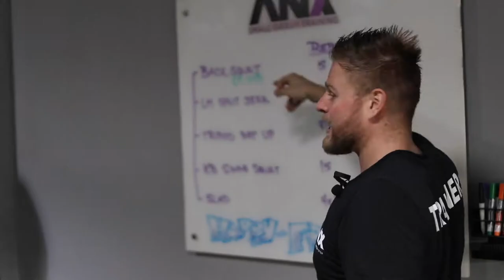Local gym commercial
Shot video, edited, and helped script for marketing campaign to grow a group training program.